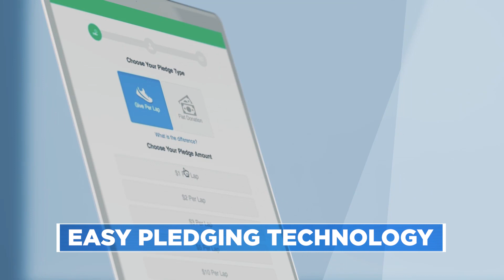Boosterthon Overview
Each Boosterthon event is inclusive, flexible, and fun. No matter the weather, your school and students will have a memorable, high-five worthy experience!

- Everyone Participates: Each student, regardless of the level of financial commitment, can be a part of our imaginative and one-of-a-kind character program and Fun Run.
- Programs Options with Flexibility: Each program is packed full of fun by adapting our programs to fit within YOUR school schedules (even at peak times) while still respecting instructional time.
- A 30-Minute Run with Your Style: Run in your own way! Walk, skip, run and boogie at your own pace to energy filled music
- Outdoor or Indoor Runs: Whether you pick a traditional Fun Run or the new Glow Run, there’s no holding back because of the rain, snow, or cold weather!

Ready to bring Boosterthon to your school?